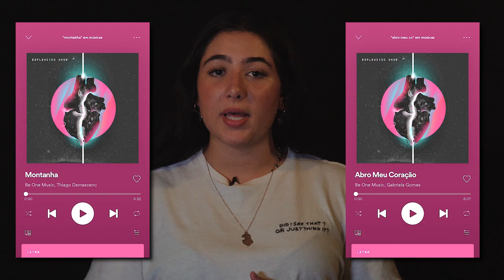AUDIÇÃO BE ONE MUSIC 🔥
Atenção: assista ao vídeo e fique atento a todas as informações.

Nosso ministério de louvor Be One Music procura novos participantes e estamos muito felizes em finalmente podermos abrir essa oportunidade para mais pessoas.

Desejamos sorte a todos! 🔥❤